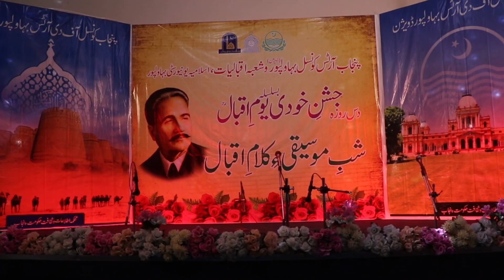Singer Ramzan Jani गायक रमजान जानी by bahawal nama